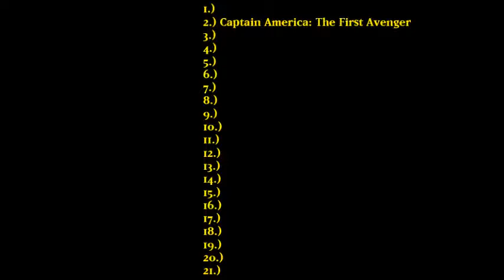Journey to Endgame Part 1: Captain America The First Avenger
I review Captain America The First Avenger as the first part of the Journey to Endgame series.